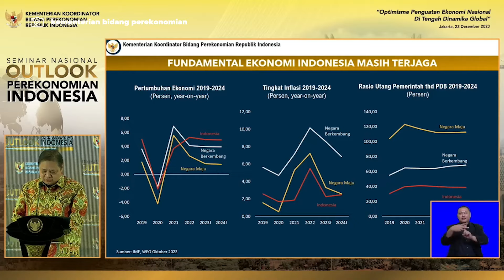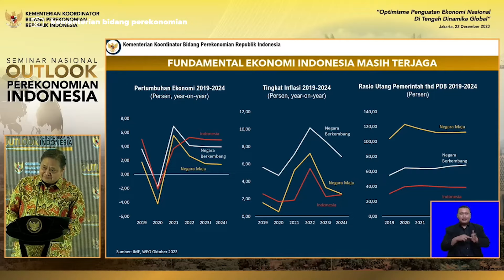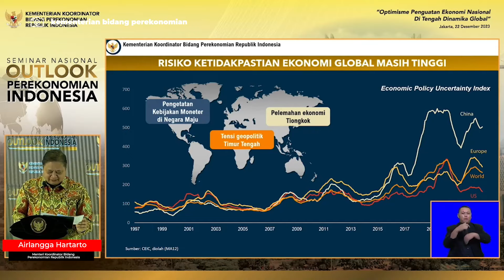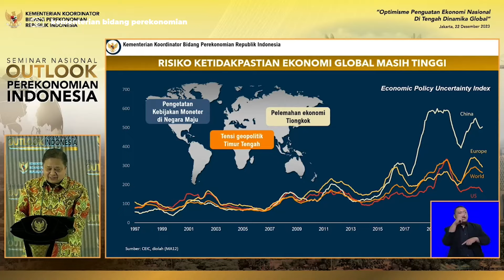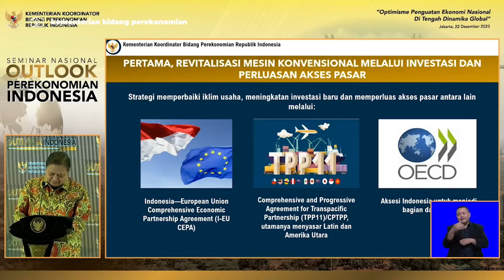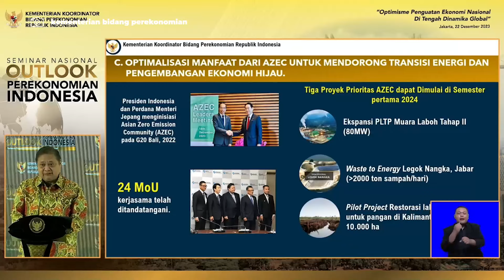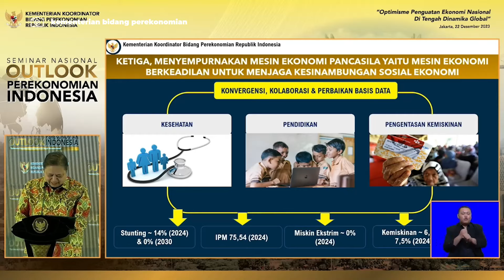Worl Bank Prediksi Pertumbuhan Ekonomi Indonesia di Kisaran 5 Persen Sampai 2026